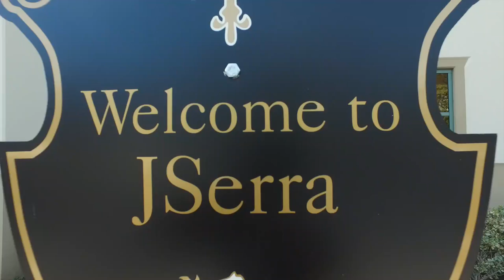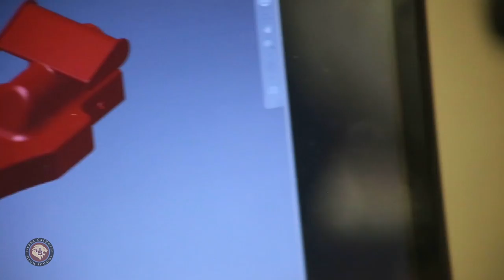JSerra Catholic High School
An introduction to JSerra and its academic, athletic, extracurricular, and spiritual life.